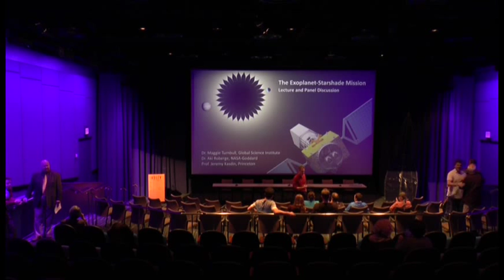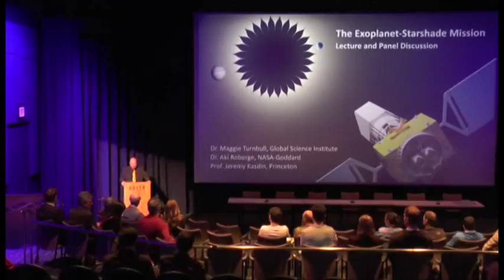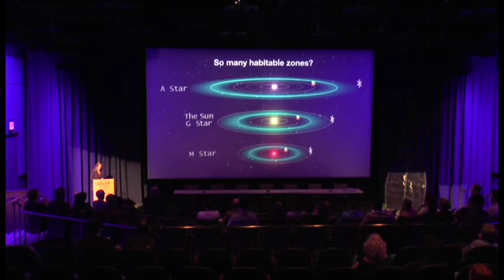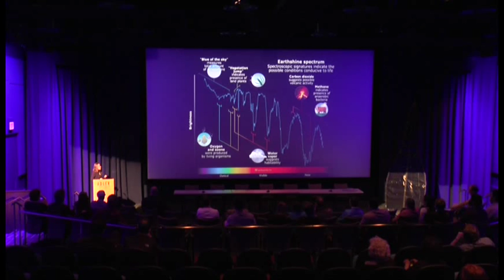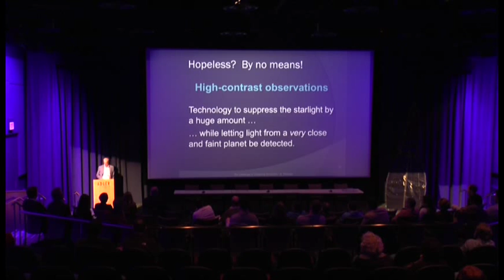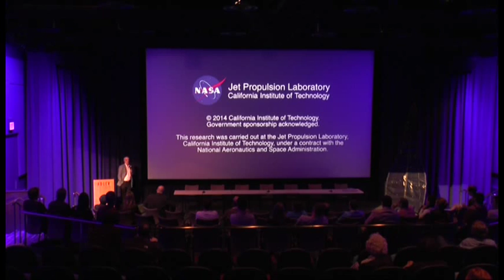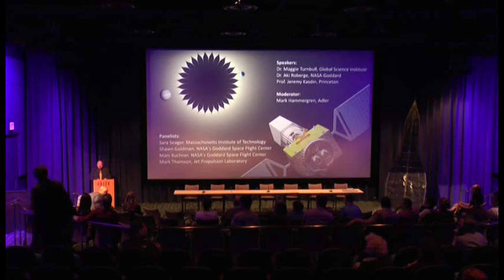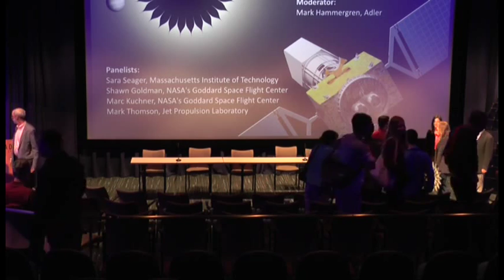The Exoplanet-Starshade Mission Lecture and Panel Discussion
Adler Astronomy Live Stream Lecture